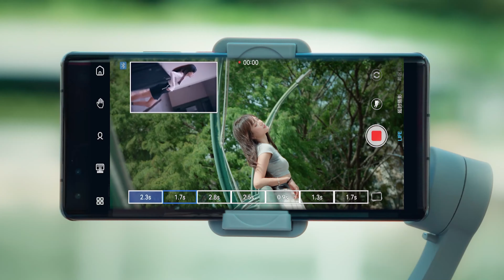SMART CYCLONE - 3 Axis Anti-Shake Intelligent Tracking Mobile Phone Gimbal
It adopts advanced three-axis anti-shake technology, combined with gyroscope and the latest algorithm, making your shooting picture as stable as a rock and easily saying goodbye to the trouble of shaking. The unique folding design, with a size of only 163X119X50mm after folding, is small and lightweight, easy to carry, and allows you to record beautiful moments anytime and anywhere.

The dedicated Gimbal Show APP supports Android 9.0 and above and iOS 11 and above systems, providing you with more creative shooting methods. The handle has a comfortable grip, the buttons are quick and easy to operate, and it is easy to get started, even for novice photographers.

The intelligent tracking function is powerful, supporting face recognition and object tracking, keeping the shooting object always in the center of the picture. Freely switch between the front and rear cameras, with a beauty algorithm, allowing you to show your best self in front of the camera.

The rocker can be freely operated and flexibly adjusted up, down, left, and right according to the needs of the shooting angle, adding more creativity to your shooting. It comes with cold + warm color fill lights with 9 levels of brightness adjustment to meet the shooting needs in different lighting environments.

In addition, it also supports a variety of gimbal working modes, such as half-follow mode, full-follow mode, Inception mode, full-lock mode, POV mode, half-follow crazy dog mode, and full-follow crazy dog mode, etc., to meet your various shooting scene needs. The shortcut key function is rich, which can easily start shooting/recording, switch shooting/recording, and switch the front/rear camera.

This gimbal supports vertical and horizontal screen switching, suitable for mobile phones with a width of 55 - 90mm and can bear a maximum weight of 280g and a thickness of 11mm. It is also equipped with other accessories such as data cables, tripods, and instructions, and can be used with a 1/4 nut joint tripod or extension rod to further expand your shooting space.

The battery capacity is up to 3600mAh, and the working time can reach 8 hours. The charging time is only 3 hours (laboratory data, for reference only), so you don't need to charge frequently and enjoy the shooting fun to the fullest.